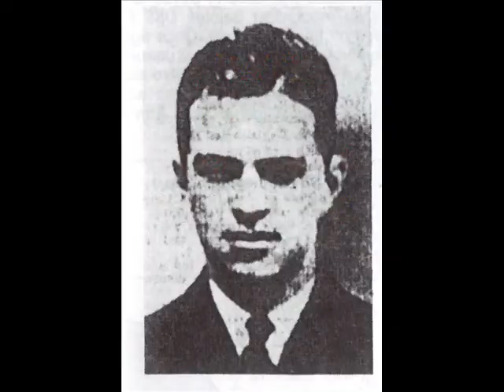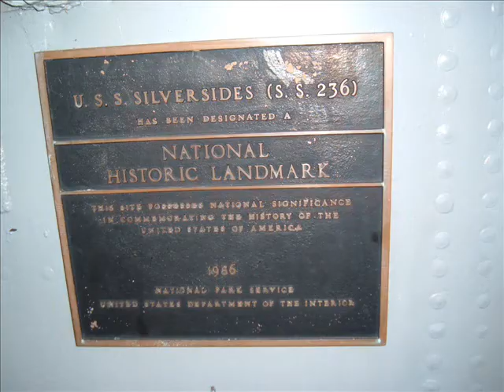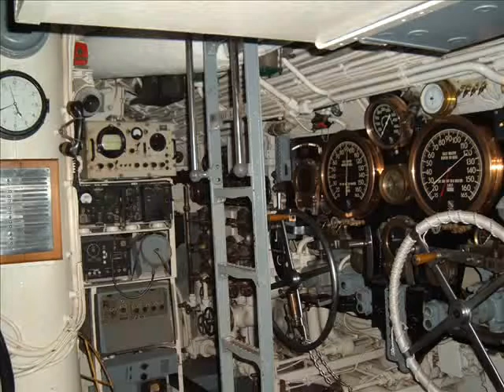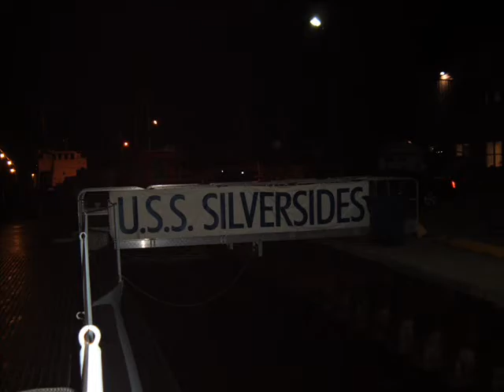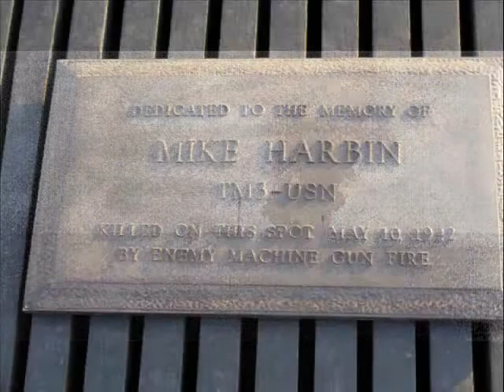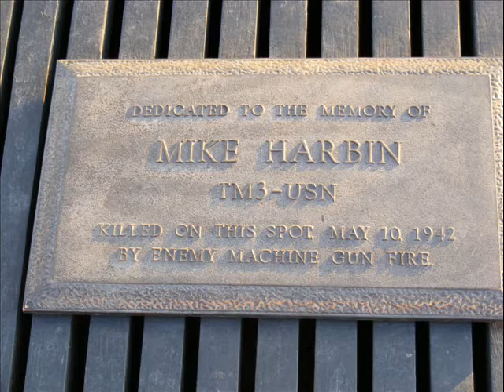MUSKEGON MARITIME MUSEUM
THE USS SILVERSIDES